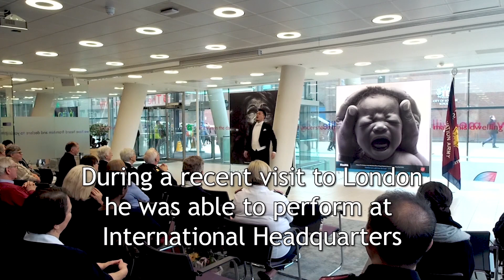Claudio Jung sings 'Someone Cares' Gowans Larsson at International Headquarters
Recently, renowned baritone singer Claudio Jung visited The Salvation Army's International Headquarters in London. Alongside a career as a classical performer, Jung represents our organisation in Korea.

During his time in this role, he has discovered the music of Generals John Gowans and John Larsson (both former international leaders) and has been deeply moved by the words and tunes. On this latest visit to the UK, he was able to meet his 'hero' General Larsson and spend time in conversation with him.

Jung was also able to present the Gowans/Larsson song ‘Someone Cares‘ to an audience made up of staff and members of the public – as well as General Larsson himself.

It is wonderful to see Salvation Army music reaching new audiences all the time, and we pray that it will continue to bless those who hear it.